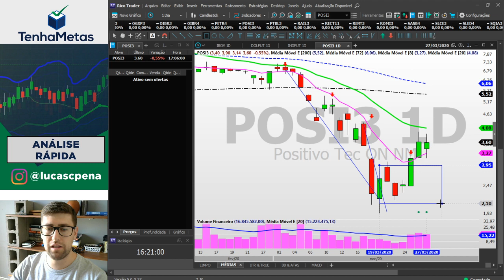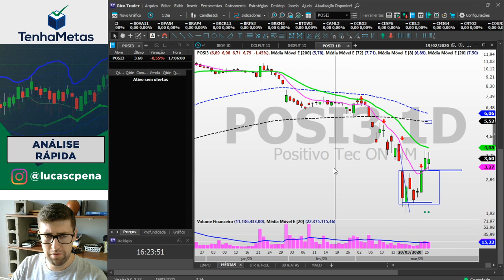POSI3 - POSITIVO | ANÁLISE RÁPIDA 27/03